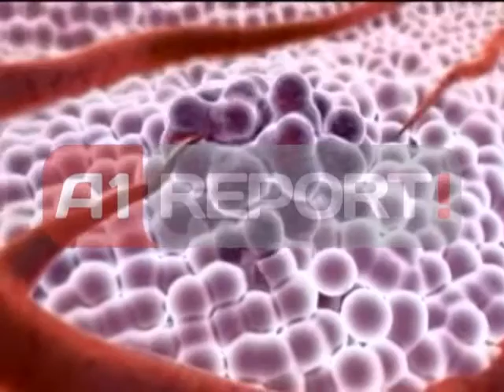kanceri i gjirit urbanika